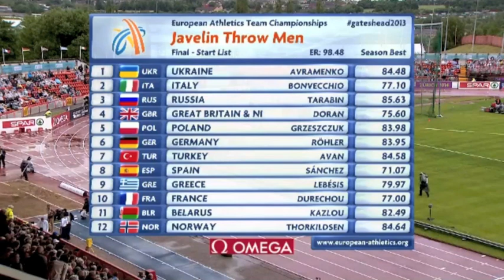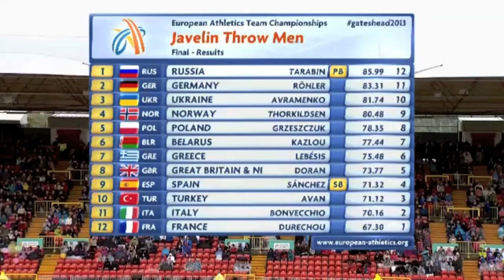European Team Champs 2013 - Men's Javelin Highlights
Highlights from the European Team Championships in Gateshead, United Kingdom on the 25th June 2013.

Dmitry Tarabin threw a PB of 85.99m to take the win over Thomas Röhler's impressive 83.31m. In 3rd position was Roman Avramenko with 81.74m. He did however foul a 86m+ throw in the 3rd round. Andreas Thorkildsen finished 4th with 80.48 providing Norway with 9 points.

Overall the throwers produced very good performance's in which were poor conditions with wind and rainfall.

Throw far,

European Javelin

Stay up to date on Facebook and Twitter!